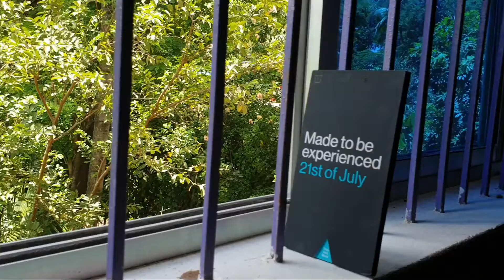ONEPLUS NORD AR Invitation Unboxing 🔴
OnePlus is slated to release all new Oneplus Nord on July 21st in India. Oneplus india has released an AR Invitation and listed on Amazon India site for 99/- rupees . this video shows what you actually get if you manage to buy one invite.

OnePlus NORD specs :

📱6.55" AMOLED FHD+ display
📲90Hz refresh rate
🔲Snapdragon 765G SoC
📶5G
🆔In-display fingerprint
🤳32+8MP/48(OIS)+8 UW+5 Macro+ 2 Depth📸
🔋4115mAh
🔌30WT
💾8/12GB of RAM
🗂128/256GB
⚙OxygenOS
⚙️Android 10
📤July 21